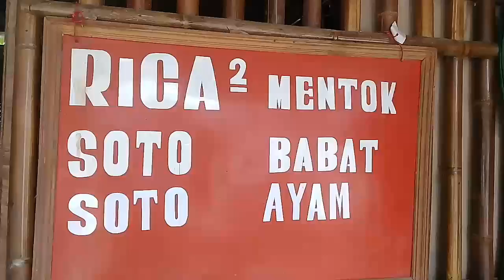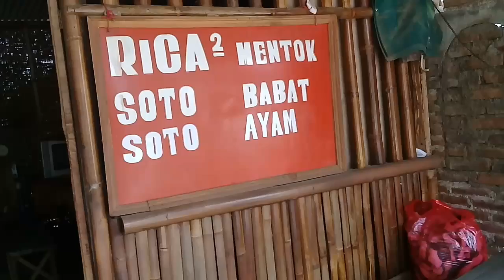KENA PRANK!!Sampek bikin orang bingung😡